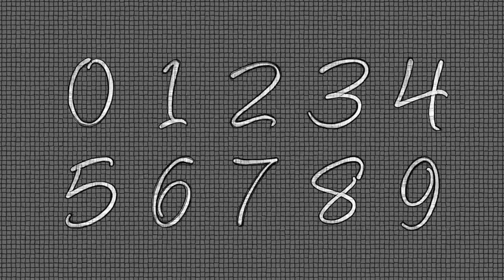Hand Drawn Font Pack 1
Compatible with After Effects CS5.5, CS6 or CC.
    Easy to customize color (outlines,background and background Lines)
    Video Tutorial Included
    Full Alphabet A-Z
    Numerals 0-9
    Pre Render Alpha Channel
    Preview Template included